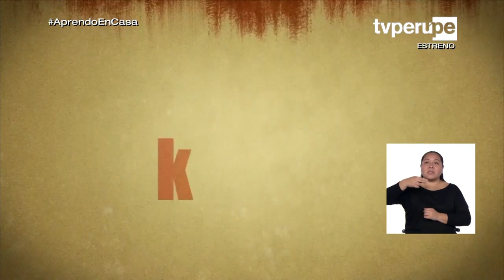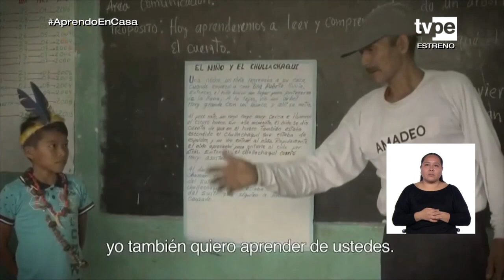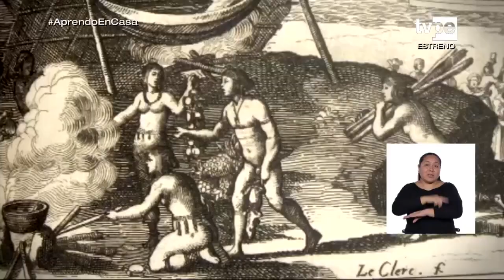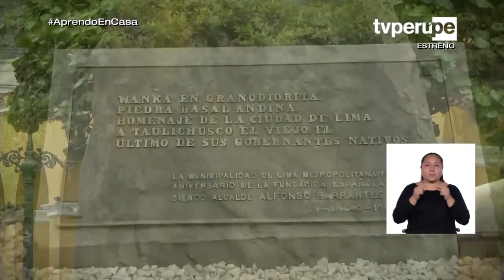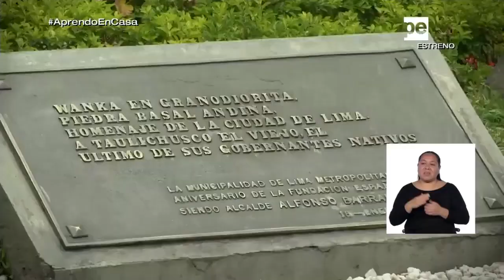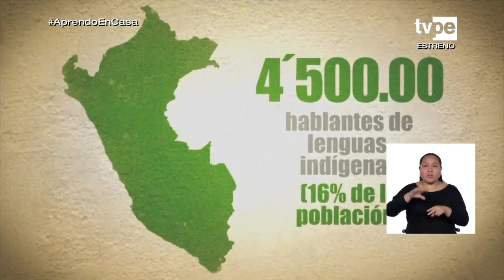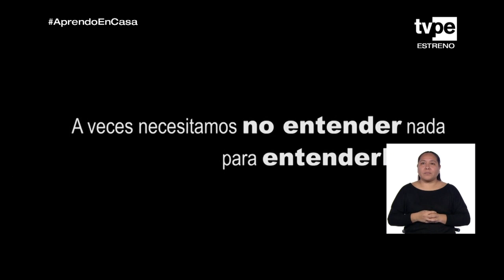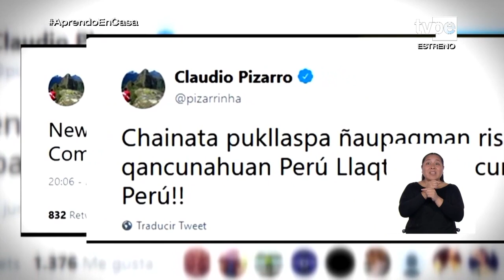AprendoEnCasa - 4.º de secundaria - Jueves 18 de junio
Sesión:
Conocemos más sobre las lenguas originarias del Perú (parte 2).